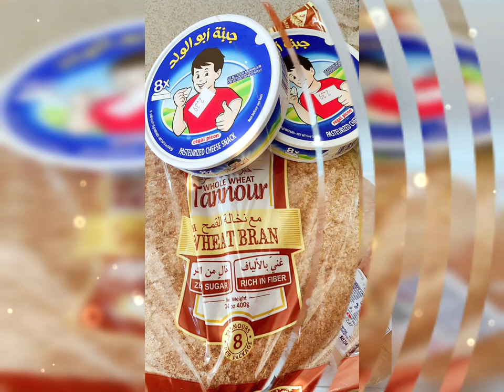SimplyUnique Travel | Grocery Goes Global in Lexington, KY, USA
From the Middle Eastern, the Mediterranean to Asian--Filipino, Indonesian, Japanese, Korean, Malaysian, Thai, Vietnamese, Pakistani, Indian, and European (to name a few), this Horse Capital of the World's city, Lexington, Kentucky, has it all. And, yes, you can cook Ramen noodles in more than one hundred ways.

We frequently visit these two international grocery shops: Sam's Halal Meat & Butcher and Yu Yu Asian Supermarket, out of 11 international grocery shops in Lexington, Kentucky. Below are 11 international grocery stores in Lexington, Kentucky, USA, listed in alphabetical orders for you to venture:

1. Ali Baba Market Place, 412 Southland Dr., Lexington, KY
2. Apna Bazar Farmer Market, 3146 Mapleleaf Dr. #120, Lexington, KY
3. Oriental Supermarket, 2220 Nicholasville Rd., Lexington, KY
4. Parisa International Market, 2626 Richmond Rd., Lexington, KY
5. Sagar India Market, 3330 Partner Pl., Lexington, KY
6. Sahara Mediterranean Market, 3061 Fieldstone Way, Lexington, KY
7. Sam's Halal Meat & Butcher, 393 Waller Ave., Lexington, KY
8. Seoul Supermarket, 1085 E. New Circle Rd., Lexington, KY
9. SuperMercado Aguascalientes#2, 459 W. New Circle Rd., Lexington, KY
10. Tylor's Asian Market, 1555 E. New Circle Rd., St. 170, Lexington, KY
11. Yu Yu Asian Supermarket, 393 Waller Ave., Lexington, KY